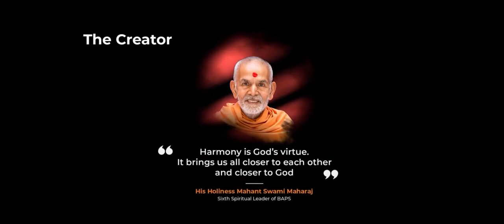🇦🇹 *ABU DHABI BAPS HINDU MANDIR STONE CARVING WORK UPDATE* 🇦🇹